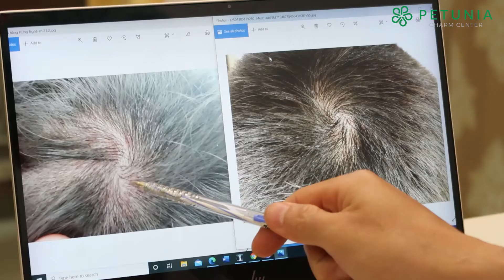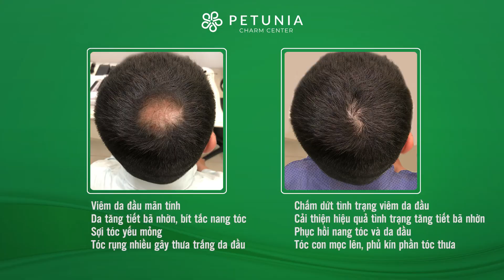Bất ngờ về kết quả phục hồi mái tóc của anh Hưng - KH điều trị hói đầu công nghệ Ballvic Matrix Hair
Là thương hiệu uy tín với nhiều năm kinh nghiệm trong điều trị hói đầu và rụng tóc, Petunia Charm Center sở hữu đội ngũ chuyên gia cùng cơ sở vật chất kỹ thuật hiện đại, quy trình chuẩn quốc tế, hứa hẹn mang tới những giải pháp chăm sóc và điều trị hiệu quả cho tất cả các khách hàng đang gặp vấn đề nan giải về tóc và da đầu.

Tất cả các sản phẩm và công nghệ của chúng tôi sử dụng đều được phát triển dựa trên nghiên cứu được công bố và các bằng sáng chế, được cấp phép lưu hành bởi Bộ Y Tế và FDA Hoa Kỳ.

Để biết tình trạng rụng tóc của mình là do nguyên nhân gì và cách điều trị như thế nào, hãy đặt lịch hẹn với bác sĩ của Viện công nghệ điều trị rụng tóc và hói đầu Petunia Charm Center qua:
• CS1: Số 34 ngõ 47 Lưu Hữu Phước, Mỹ Đình, HN
• CS2: Số 126 Vũ Trọng Phụng, Thanh Xuân, HN
• CS3: Tầng 14, Tòa nhà Viwaseen 48 Tố Hữu, Nam Từ Liêm, HN